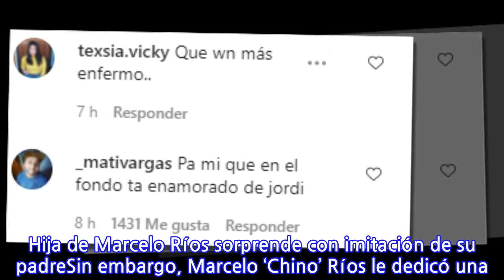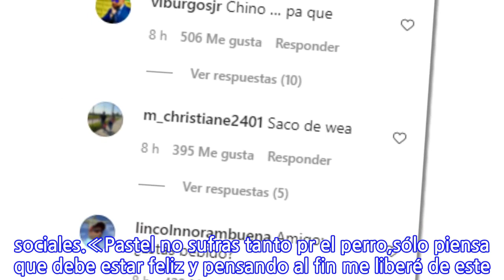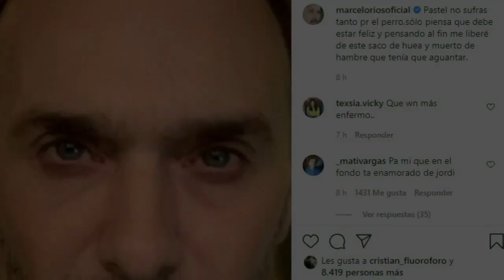El cruel mensaje de ‘Chino’ Ríos a Jordi Castell por muerte de su mascota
Ayer se dio a conocer una triste noticia que afectó a Jordi Castell, quien sufrió la muerte de su mascota. Se trata de Marley, su perrito que recientemente estuvo de cumpleaños.A través de sus redes sociales el fotógrafo le dedicó un sentido mensaje de despedida a su compañero: «No tuve un ser vivo cerca que me hiciera más feliz que tú, que llegaras a mi vida cuando peor estuve y a punta de alegría te hayas convertido en mi compañero conectado con pura bondad», fue parte de lo que le escribió Jordi en Instagram. Incluso en la misma red social hace unos días Jordi contó que su perrito estaba delicado de salud.Lee también: Video: Hija de Marcelo Ríos sorprende con imitación de su padreSin embargo, Marcelo ‘Chino’ Ríos le dedicó una desubicada publicación a Castell, burlándose de la muerte de su mascota, lo que fue muy criticado en redes sociales.«Pastel no sufras tanto pr el perro,sólo piensa que debe estar feliz y pensando al fin me liberé de este saco de huea y muerto de hambre que tenía que aguantar», escribió el ex tenista, siendo muy cuestionado por hacer esto.Revisa la publicación de ‘Chino’ Ríos:¿Qué opinas?.
INFORMATION
• Source: tecache